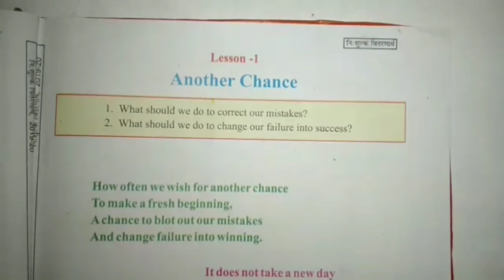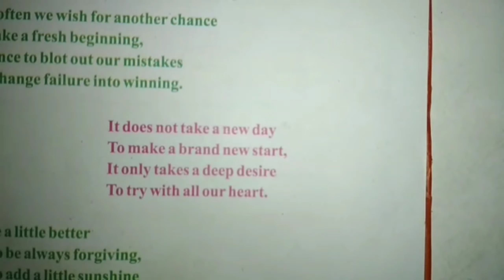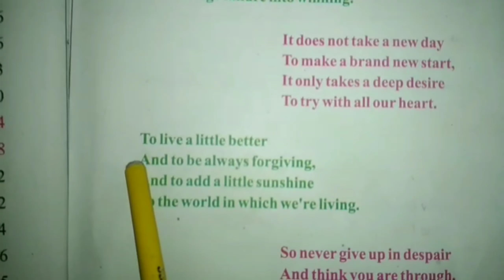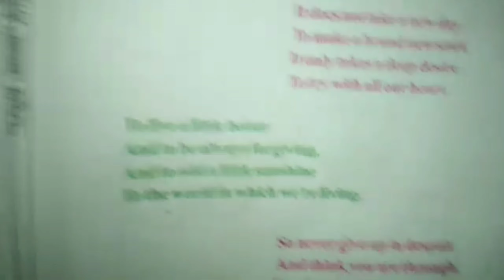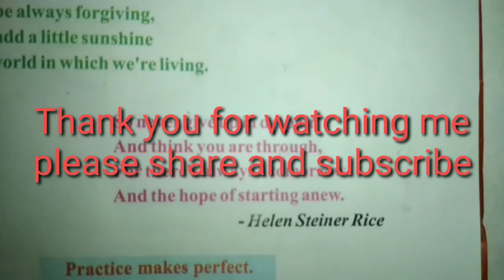Lesson-1 Another Chance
This is a very motivational poem by Helen Steiner Rice